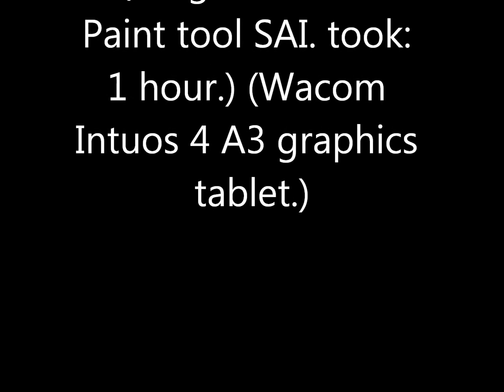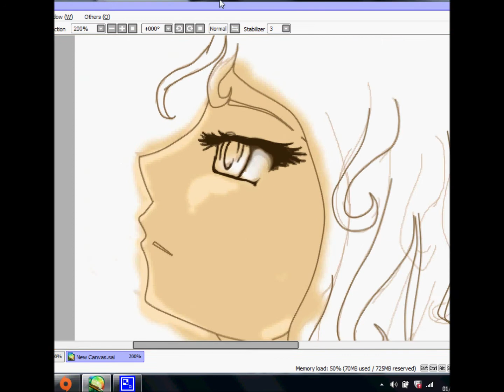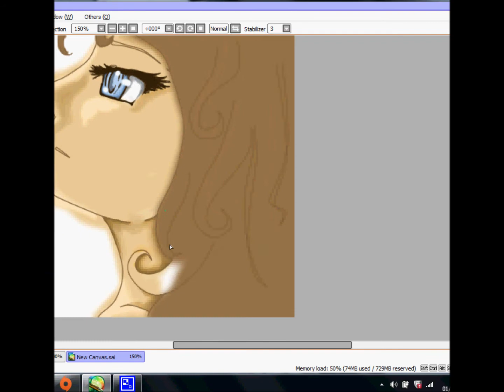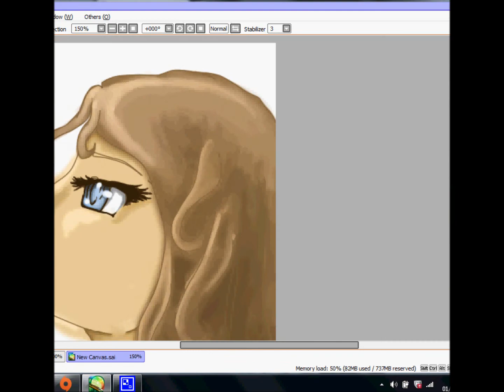Paint tool SAI Anime Tutorial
I don't know what made me actually draw this, but it's a self portrait anime. Part 2 will come if people request it.